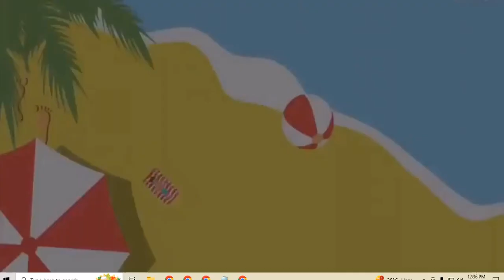How to do Write Amazon Listing Product Description FBA SEO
I will write amazon listing product description fba SEO
Looking to increase conversion, sales, and profits?

Or crush competitors with a new product launch?

Successful sellers understand that customers make purchasing decisions based on their senses, emotion, and logic in particular. Online sales listings must compensate for the inability of shoppers to feel and touch products sold online. You want them to look at your product and think nothing but BUY BUY BUY!

Our Team has 50 Years of "Combined Experience" in e-Commerce

We are partners with a few Amazon Best Selling Courses

We never share our clients' product listing information to protect them

Our Optimized Amazon Listing:

Product Description
Competitors Research
Keyword Rich Title
Massively Optimized 5 Bullet Points
Description in HTML Format
10+ Focused Keywords
Backend Search Terms
Keyword Research List for Optimized PPC
Keywords for Product Launch to Dominate Competition

⭐Take your business to the next level⭐ (extras with each order)

Ranking plan for your product
List of supportive software with discounts
List of most informative articles about amazon

Amazon & Walmart Automation 📲
🔥Amazon || Walmart Approval
💰Dropshipping || E-commerce
👉Marketing Team Leader azadservice Ltd.
🏆 boost ur Amazon store 💪
Our services :
1. Amazon VA
2. Walmart VA
3. eBay VA
4. Facebook VA
5. Amazon Wholesale FBA

VA Service :
1. Machine Learning
2. Mobile Development
3. SEO/SEM Marketing
4. Web development
5. Data Engineering
6. UI/UX Design
7. Cyber-security
8. Graphic designing
9. Blockchain
10. Digital marketing

COMPLETE AMAZON VA COURSE BY AZAD SERVICE

I Will Do Fully Automated Ebay/Amazon/Walmart VA Store Manage
I have a big team
We do Ebay/Amazon/Walmart VA. This is a very profitable business because of world digitalization. We use Ebay/Walmart/Amazon as supplier and sell on Ebay/Amazon/Walmart thus make profit. The profit ratio is about 20-50% of the credit use to purchase products . We will help you from opening account to managing it and also the easy process of sending us our cut of the profit. We want to show our success on this platform.

Jungle Scout
chrome extensions
Helium 10
Keepa

1. Inventory management
2. Order processing and tracking
3. Top selling items.
4. Product researching
5. Product listing
6. Account metrics
7. Customer service
8. Return and refund management
9. Optimizes Title.
10. Research and add profitable items.
11. A to Z Management.

100% Quality work
Client Satisfaction
Commitment on time
Friendly Communication